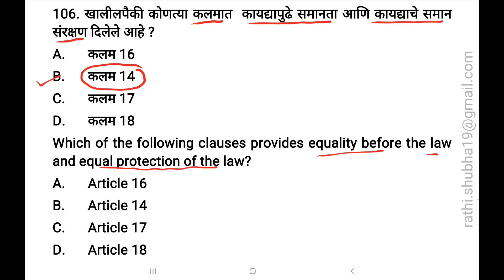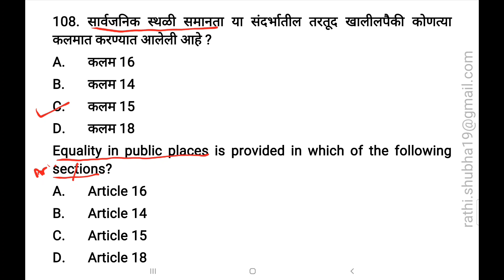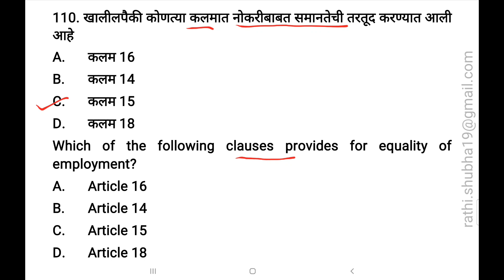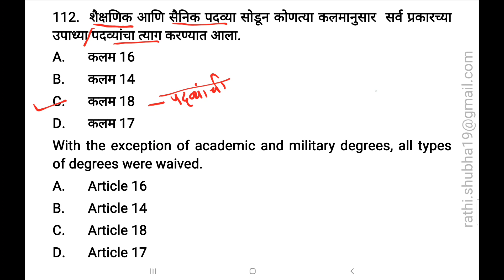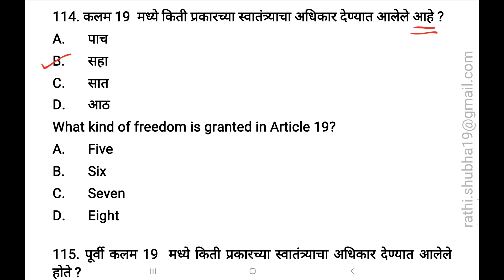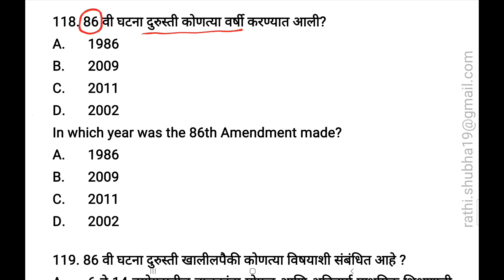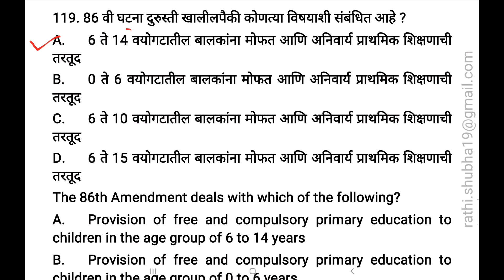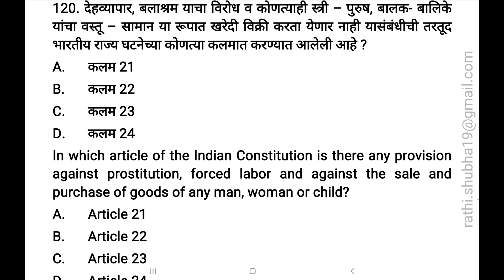MCQ/ भारताचे संविधान (Indian Constitution) बहुपर्यायी प्रश्न: भाग-8/Prof. Shubhangi Dinesh Rathi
MCQ/ भारताचे संविधान (Indian Constitution) बहुपर्यायी प्रश्न: भाग-8

या  भागात भारतीय राज्यघटनेतील मूलभूत अधिकार यावर आधारीत 15 बहुपर्यायी प्रश्न घेण्यात आले आहे.